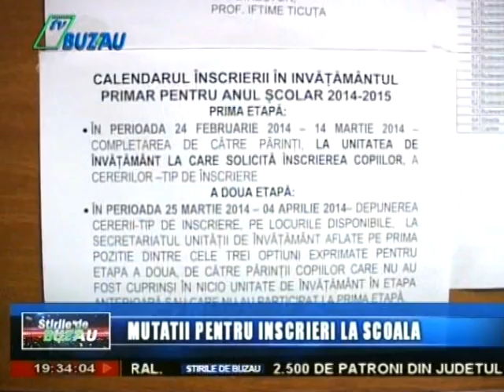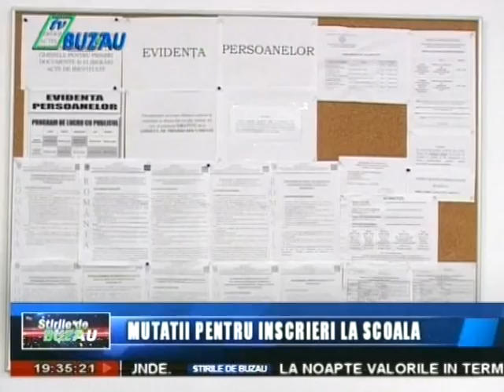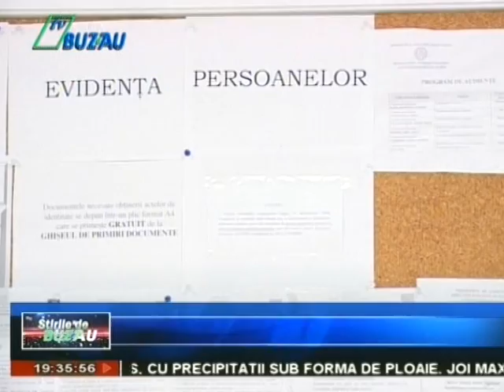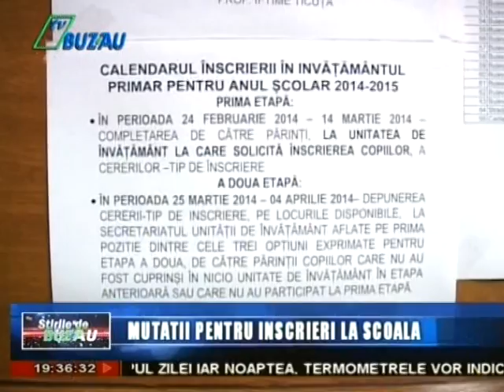MUTAȚII PENTRU ÎNSCRIERI LA ȘCOALĂ